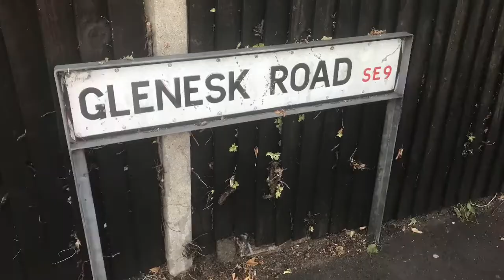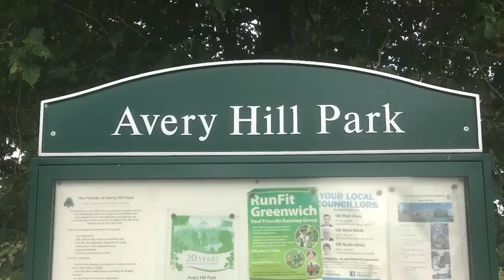Piano Removal Services in Greenwich London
Today I am travelling to a customers address to prepare a piano for moving from a property in Greenwich to another part of London. I provide professional piano removals for all types of upright, baby grand or grand pianos.

If you need help moving your piano, then please get in touch by calling me on 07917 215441 or by visiting the official Andy Howard